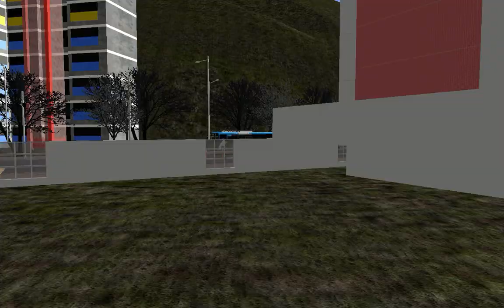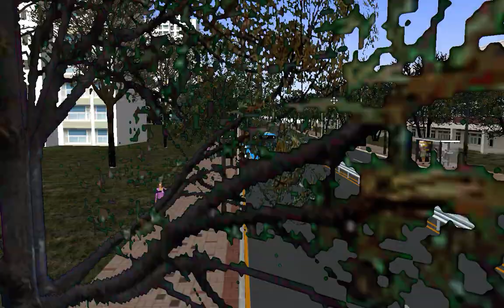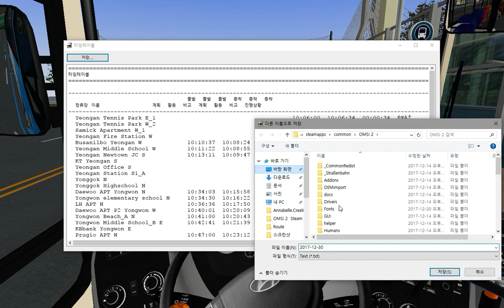OMSI2 [NamCheon Namdo] 부산교통 134번 영원이마트 방향 운행영상 (Hyundai NSAC 2017 .CNG)